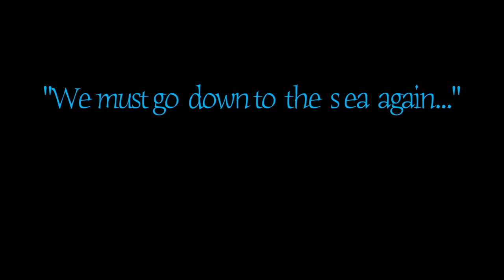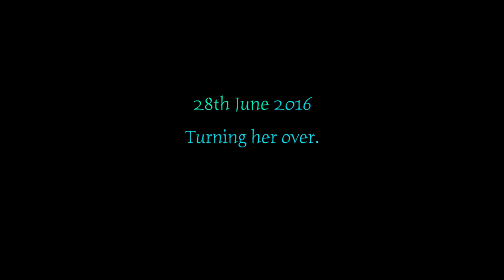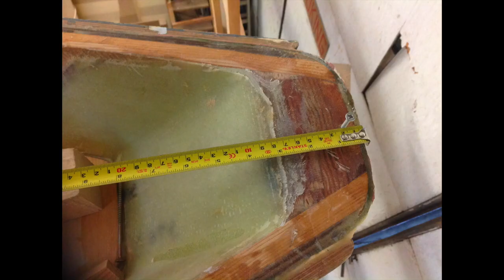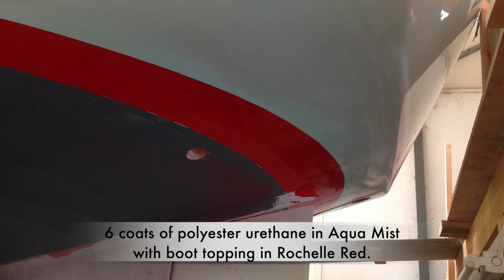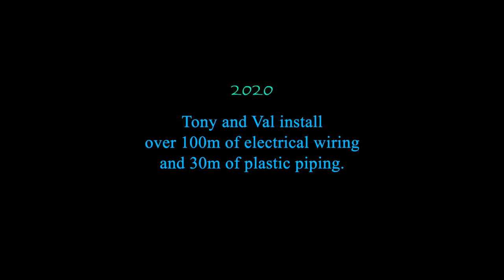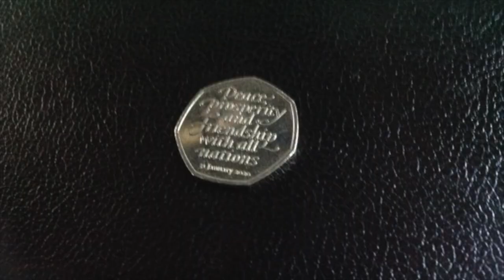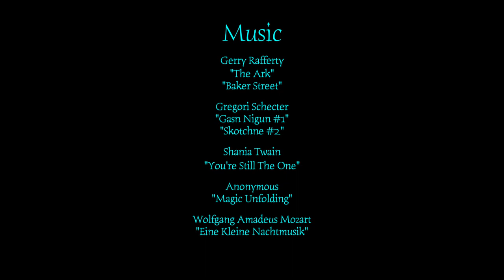The Building of Beautiful Wooden Yacht, Brychan II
A modern masterclass in wooden yacht building. Penny's parents, Tony & Valerie Williams, built their 43ft wooden dream boat, Brychan II, and launched her in Falmouth, Cornwall, October 2021. Just turned 80 years old, the couple have a lifetime's experience of sailing and building boats together, and this, the world's first Dawn Class 43, designed by David Alan-Williams, represents the stunning summit of their achievements.